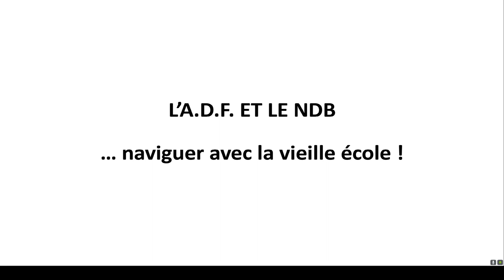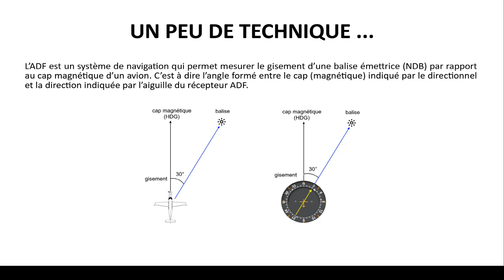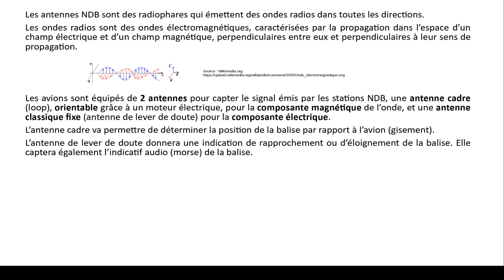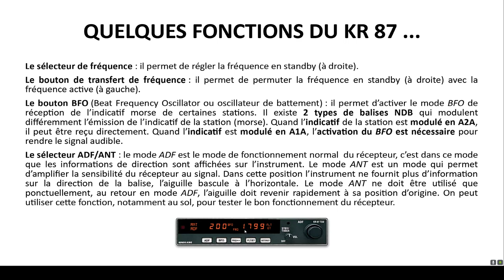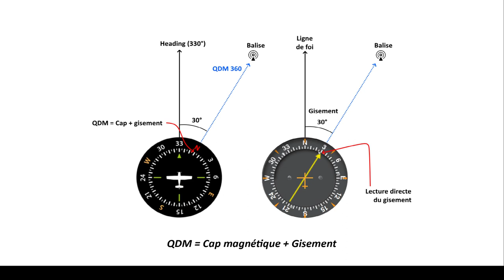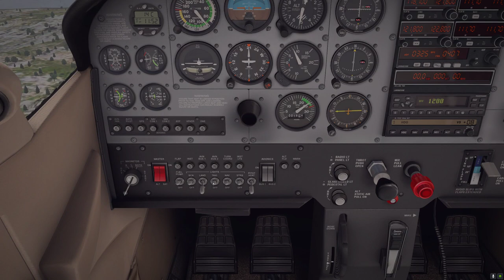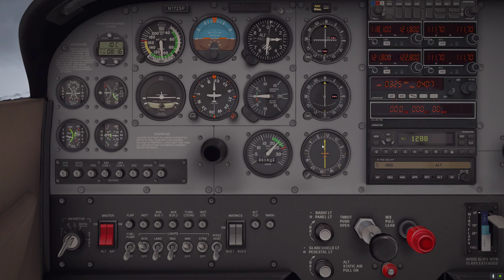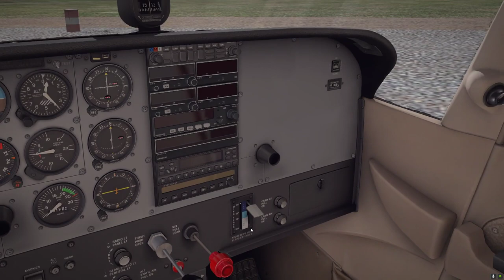Tuto n°56 - Navigation avec les balises NDB (partie 1)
Initiation à la radionavigation à l'aide des balises NDB (pour débutants). Les bases théoriques de l'ADF et un exercice de radioralliement à bord d'un Cessna 172.